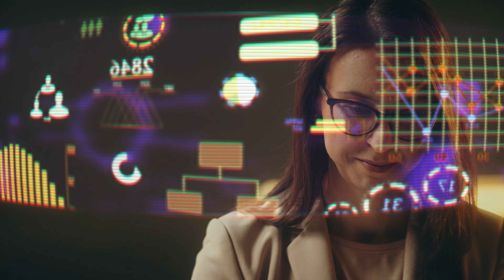Kampania BoschCode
W Polsce tworzymy jedno z kluczowych Centrów Kompetencyjnych IT Bosch. Pracuje w nim już ponad 1000 ekspertów i ekspertek! A każda z tych osób, dzięki swojej pracy, tworzy lepszą wersję przyszłości! 🔥

Nasz kod, nasze produkty i usługi IT zmieniają oblicze wielu branż - od rolnictwa, po elektryczną mobilność. Pomagają ograniczać zużycie energii i innych zasobów, ułatwiając życie milionom ludzi na całym świecie.🌍

Prezentujemy Wam naszą kampanię BoschCode, w której chcemy pokazać Wam, jak tworzymy przyszłość w lepszej wersji i opowiedzieć, czym zajmują się nasi pracownicy. 🤩🙌🤝